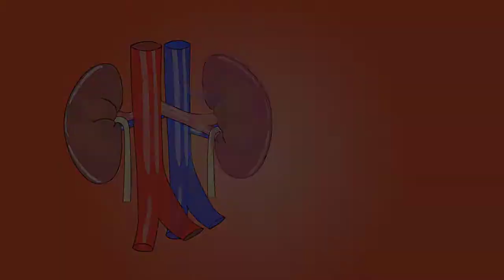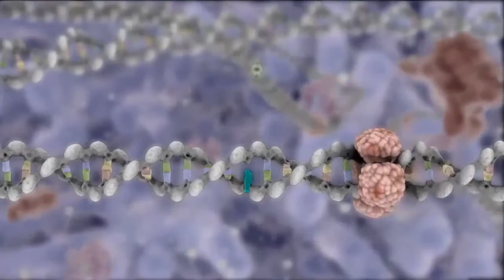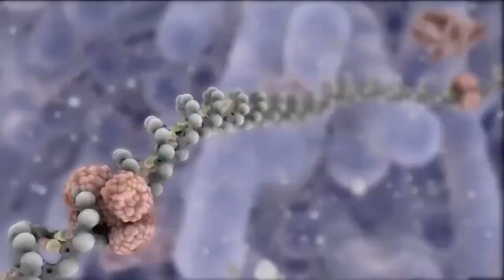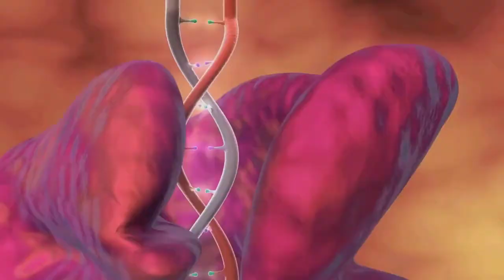How to Reduce Uric Acid Naturally in Urdu | Uric Acid Treatment | Uric Acid Ka Ilaj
in this video i will tell you best teatment of urdic acid at home.you can use these natural treatment for uric acid.